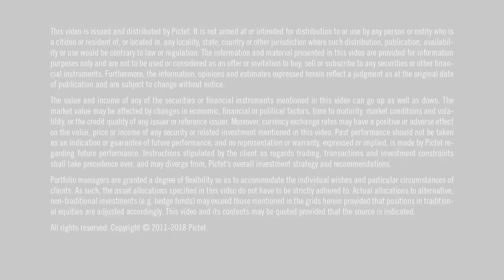Perspectives Pictet - Back to normal in markets in 2018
2017 was a remarkable year, with positive returns for a wide array of risk assets. The environment will likely remain supportive as well, but Cesar Perez Ruiz, CIO at Pictet Wealth Management, says he expects more normal market conditions in 2018, with spikes in volatility that offer greater opportunities for active management.